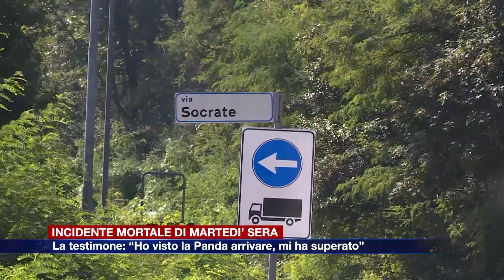Etg - Incidente mortale di martedì sera, la testimone: "Ho visto la Panda arrivare, mi ha superato"